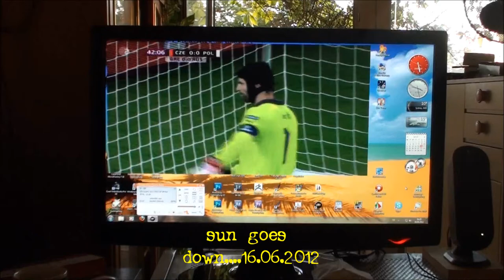16.06.2012...sun goes down.wmv